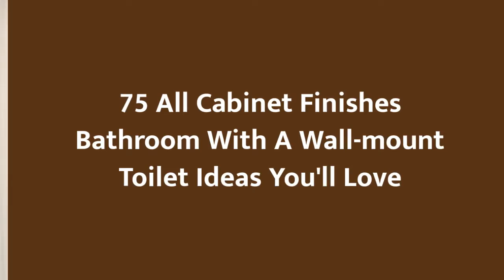75 All Cabinet Finishes Bathroom With A Wall-mount Toilet Design Ideas You'll Love 🌈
0:00:00 - Intro
0:00:12 - All Cabinet Finishes Bathroom With A Wall-mount Toilet Design Ideas You'll Love: Inspirations 1 to 25
0:03:03 - All Cabinet Finishes Bathroom With A Wall-mount Toilet Design Ideas You'll Love: Inspirations 26 to 50
0:06:07 - All Cabinet Finishes Bathroom With A Wall-mount Toilet Design Ideas You'll Love: Inspirations 51 to 75

Hello there!🌈